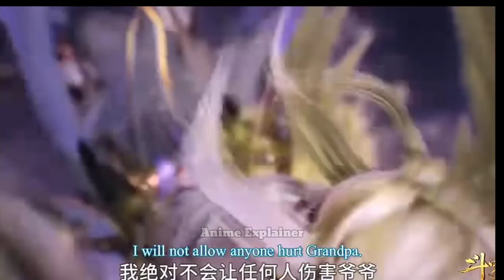Soul Land Episode 240 In Hindi/Urdu | Soul Land English Subtitles Review Episode 240 in Hindi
Soul Land Episode 240 part2 In Hindi || Soul Land Part 240 in Hindi/Urdu

so7 explained
soul land episode 240 explained
animetime moments